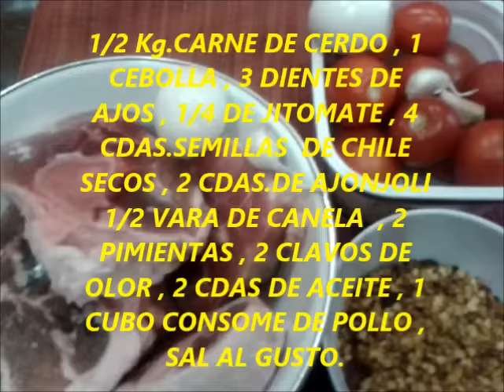PIPIAN CON SEMILLAS DE CHILE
RICO,FACIL Y ECONOMICO.